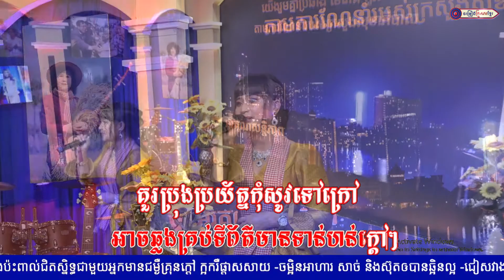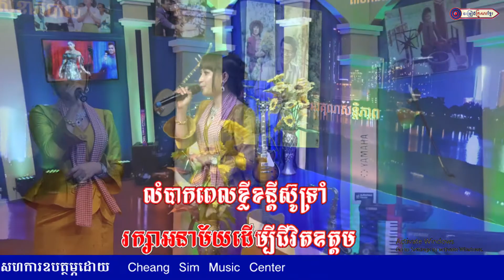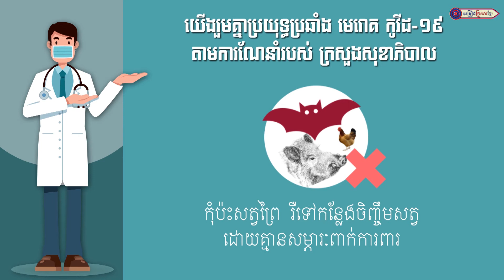អនាម័យដើម្បីជីវិត || កញ្ញា គង់ ចាន់រដ្ឋា